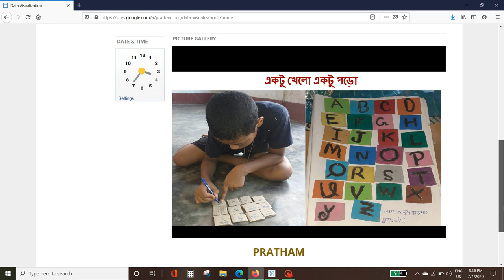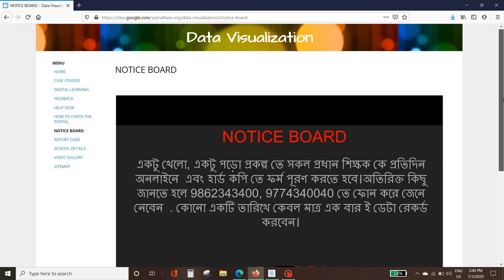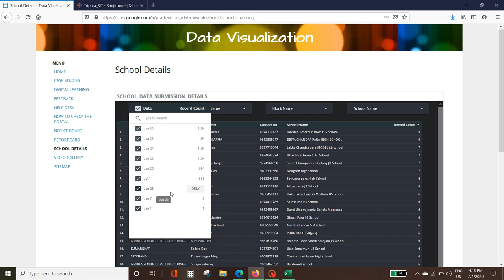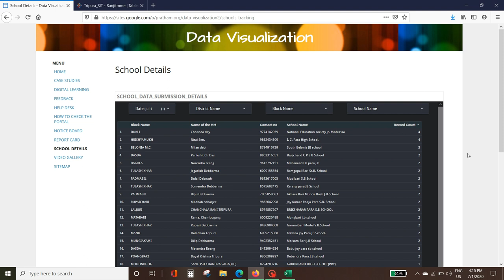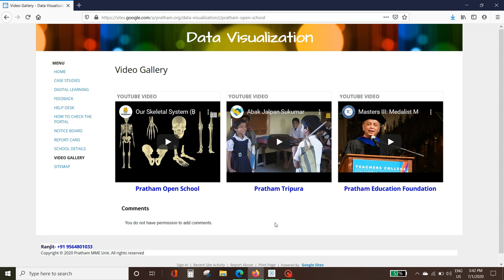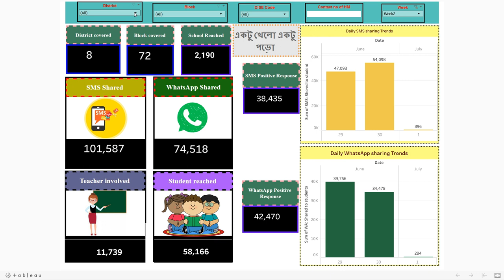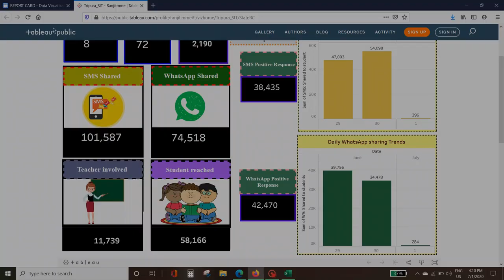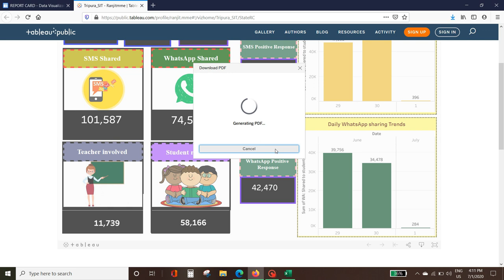Report Card view